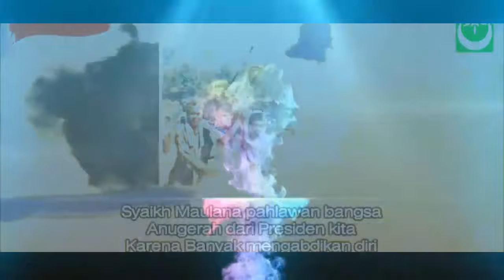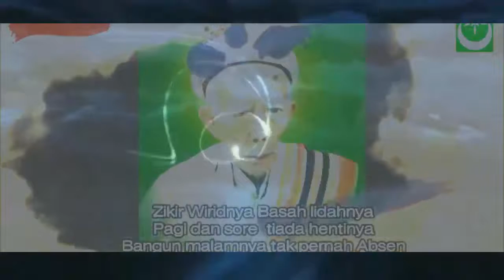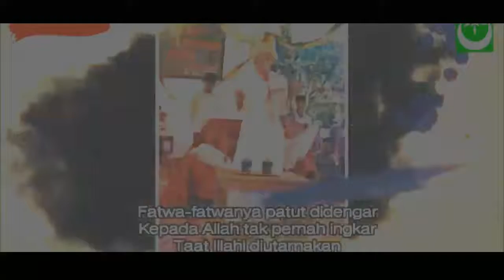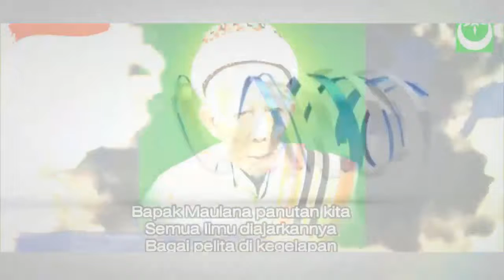Lagu Syaih Maulana Versi Qasidah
Lagu Syaih Maulana TGH. Zainuddin Abdul Majid Versi Qasidah